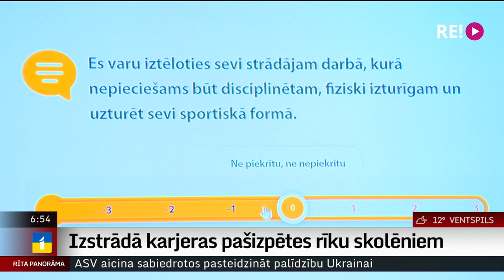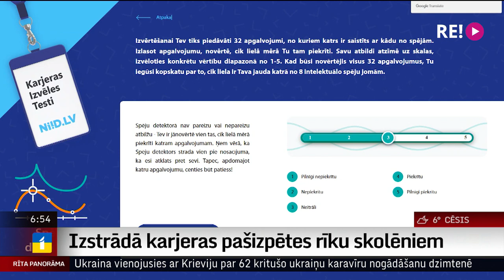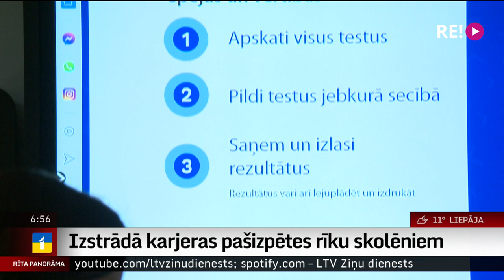Izstrādā karjeras pašizpētes rīku skolēniem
Četri dažādi testi, kas palīdz sašķirot profesionālās intereses, savas spējas un piemērotību kādai noteiktai profesijai vai izglītības iestādei. Valsts izglītības attīstības aģentūra izstrādājusi “Karjeras pašizpētes rīku”, kas var palīdzēt izvēlēties savu nākotnes profesiju. Šo rīku var izmantot gan skolēni, gan pieaugušie. Vairāk par to pastāstīs Uldis Birziņš.